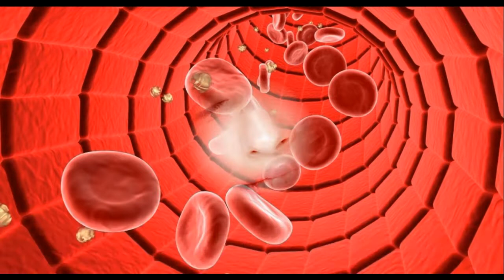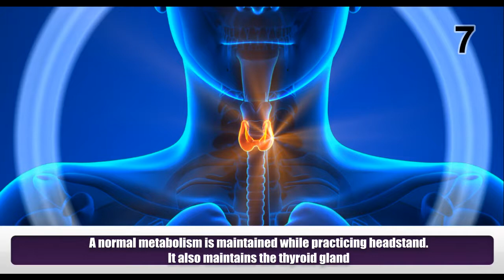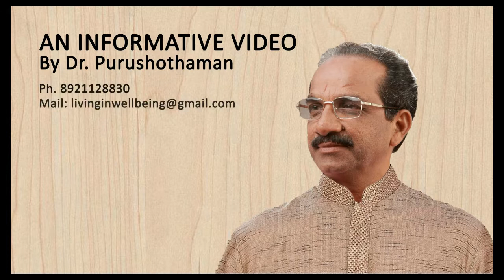11 Health Benefits of Head Standing Yoga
In this position body is completely inverted and supported by the forearms. This position makes crown of the head rest slightly on the floor. Some of its benefits are
1) It will strengthen your upper part of the body.  As your full weight is shifted to the muscles of the arms and shoulder.
2) As more as you will maintain this position you will improve your balance.
3) Sirsasana helps to normalize our blood pressure. It can improve the flow of blood.
4) Blood will rush into your face area which will help you to get a natural glow to skin.
5) As blood flow to the brain increases, it automatically increases hormones and neurotransmitter which reduce stress and anxiety.
6) It helps in boosting memory and attention span.
7) A normal metabolism is maintained while practicing headstand. It also maintains the thyroid gland.
8) Headstand helps in curing sexual disorders. Menstrual cramps, sperm deficiency, menopause syndrome and prostate problems can be controlled.
9) It helps in reducing depression due to increased blood flow to the pituitary gland and hypothalamus.
10) Blood flows in the opposite direction, so it rushes into the hair follicle helping in nourishing the hair.
11) Improvement of eyesight can be gained as a result of practicing sirsasana regularly. Blood supply to the eyes increases, which makes it sharper than ever.
Meet Dr. Purushothaman@Centre For Human Perfection:
About Dr. Purushothaman:
Dr.Purushothaman'sBooks @ Amazon.com
Living In Wellbeing Books@ Kindle